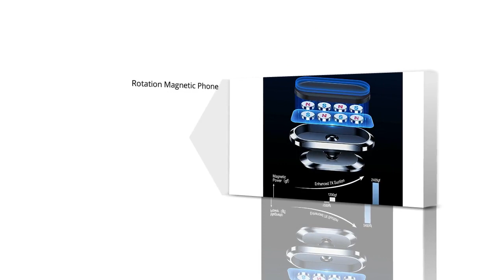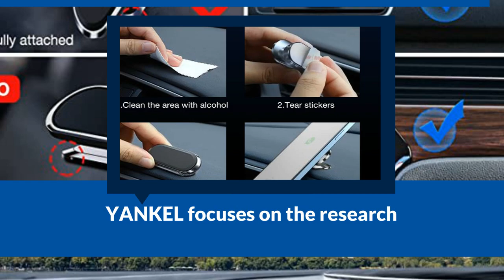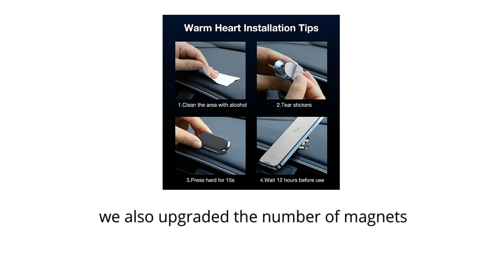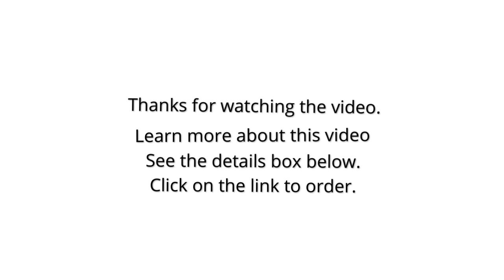YANKEL Magnetic Phone Holder for Car 2023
SZOOMSY 10X Optical Zoom 1080P PTZ Camera USB2.0 Video Conference Camera, HD Conference Room Camera Video Conferencing System Computer Webcam for Live Streaming Church YouTube Skype Business Meeting

👇👇 Best Site Links To Other Products 👇👇

✔✔ Best Amazon products:

👉👉 Phone Holder Car;

👉👉 LISEN Magnetic Phone Holder for Car;

👉👉 Qifutan Cell Phone Holder for Car;

👉👉 VICSEED Magnetic Phone Holder for Car;

✔✔ Best Ali-Express Products:

👉👉 Gravity Car Holder For Phone Air Vent Clip Mount Mobile Cell Stand Smartphone;

👉👉 Car Phone Holder Multifunctional 360 Degree Rotatable Auto;

👉👉 Dash Board Mobile Car Phone Holder Clip Mount CellPhone Stand In Car GPS;

👉👉 Car Phone Holder Flexible Mount Stand Mobile;

✔✔ Best Alibaba Products:

👉👉 Multifunction adjustable drink mount Car Cup Holder Mobile Phone Sunglasses Holder;

👉👉 Trendy Popular Solar Car Mount Mobile Phone Holders 360 Degree Rotation Car Phone Holder;

👉👉 Car Mount Phone Holder For Gps Rigid-Flexible Pcba Manufacturer And Oem Pcba Manufacturer;

👉👉 Q3 Car Wireless Charger Magnetic Car Air Vent Mount Holder;